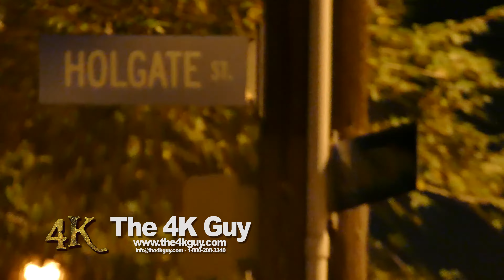Etobicoke: Collision investigators attending fatal crash 10-10-2015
At 7h30 pm on Saturday a male pedestrian in his 20's was violently struck by two cars and killed in Etobicoke on Islington Ave at the corner of Holgate St in the Islington and Eglinton area. The victim was declared dead on scene and police officers covered the body with a yellow tarp. Multiple belongings and debris could be seen laying in the middle of the large boulevard. Traffic accdident reconstructionists were seen measuring distances on the road at the scene of the collision and on a car that was likely involved.

Contact / 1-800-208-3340 for licenseing or any other request The 4K Guy features breaking news videos and stock footage of real events, urban, nature and aerial scenes. We license footage for any project from school, music videos and YouTube projects to documentary, TV and films. Download our default and customizable Rights Managed license agreement